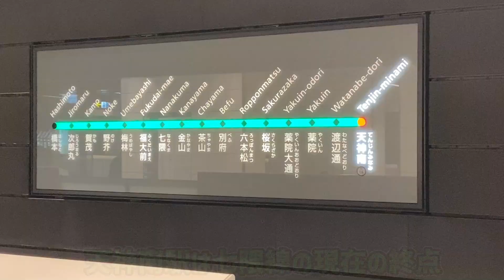【福岡】天神南駅近くの新たなオフィスビル再開発を見る【七隈線】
福岡市営地下鉄の七隈線の天神南駅周辺では博多駅への七隈線延伸を控え、今後の発展が期待されます。
今回は駅近くで始まったオフィスビルの計画と駅周辺の状況を見てみます。